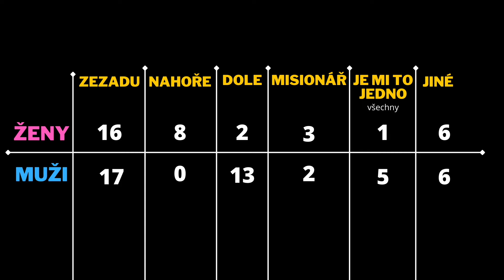Nejoblíbenější Sexuální pozice Čechů? I ShowUs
Sex je krásná věc, která se dá provádět na spousty způsobů. Možná se dozvíte, že neznáte všechny ale určitě se dozvíte jaká je nejoblíbenější ve statistice na konci videa. Zanech názor v komentech a lajk pro další video.

🟡 Máš nějaký komentář k videu, nenech si ho pro sebe a napiš ho. 👀
⚫ Pokud se chceš učastnit videa, nebo máš nějakou otázku, která chceš aby byla položena napiš nám na našem INSTAGRAMU.